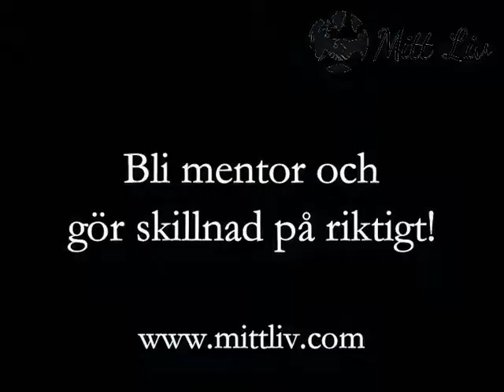Vad är bäst med Mitt Livs Chans? | Hamid Ghamari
Mentor Hamid Ghamari från Nordea berättar om vad han tycker är bäst med Mitt Livs Chans mentorprogram